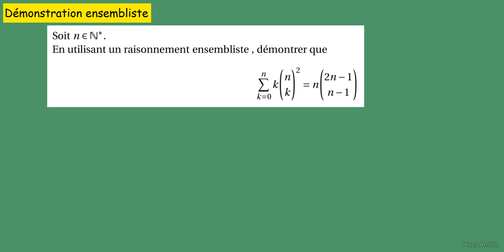Somme des k fois k (k parmi n)² les carrés des coefficients binomiaux ENSEMBLISTE CLASSIQUE prepa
somme des k  (k parmi n)²